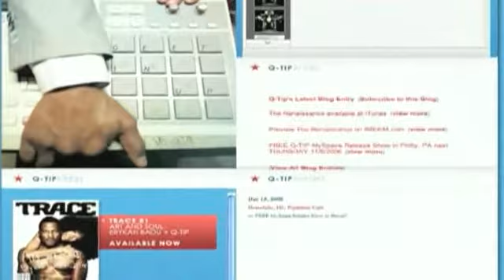Q-TIP of A Tribe Called Quest in Hawaii : Myspace Music Presents The Release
The is­land of Oahu, Hawaii was filled with flood­ed streets and stronger rain then Hawai­ians have seen in over 35 years, yet that didn't stop them from see­ing Q-​Tip of A Tribe Called Quest at his MyS­pace Re­lease Show at the Pipeline Cafe. Thou­sands stood in line at Dig Lifestyles to pick up their tick­ets as well as ar­rive at the venue to see Tip per­form for the first time ev­er in the is­lands. He men­tioned fre­quent­ly that he or Tribe has nev­er been here be­fore. "I want to come back in March!" he pro­claimed be­fore get­ting in­to Tribe clas­sics "Check the Rhyme," "Oh My God," "Sce­nario," "Award Tour," "Suc­ka Nig­ga" and so­lo hits like "Let's Ride," "Vivrant Thing." "Get­ting Up", "Move" and end­ing with his new song "Life is Bet­ter" fea­tur­ing No­rah Jones. Vis­it Q-​Tip at mys­ and lis­ten to "The Re­nais­sance"-​ Tip's new al­bum that MyS­pace Mu­sic de­clared as one of the best of the year. Spe­cial thanks to DIG Lifestyles, Hot 93.9FM, Jim­my Taco, DJ Knuck­les and the Pipeline Cafe for mak­ing this amaz­ing show hap­pen!

Pho­tos cour­tesy of Aaron Yoshi­no of Hon­o­zo­oloo.com

Edit­ed by Mike Pu­rug­ganan of No Sur­ren­der Fight Wear